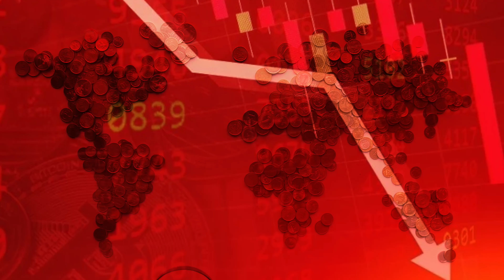Union Budget 2023 Explained | Sunday Show | Sarthak Goswami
Finance Minister Nirmala Sitharaman presented her fifth Union Budget on February 1 for 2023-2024. Check out the video above to understand the Union Budget 2023 in short.